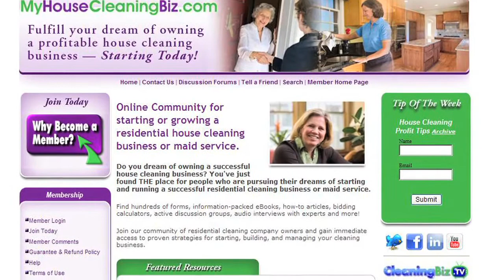Are You Defending The Price Of Your Cleaning Service?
- Do you find yourself defending the price of cleaning when a client says they're going to go with a lower priced service? A wise business owner gave her some great advice for taking a different approach when faced with this situation.